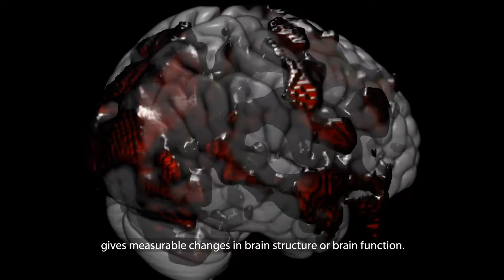B4DT - Combining treatment with research. Å kombinere behandling med forskning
Professors Gerd Kvale and Bjarne Hansen talk about how the treatment can help people with OCD and anxiety disorders, and how it can be combined with research. Associate professor and radiologist Olga Therese Ousdal explains how one can use brain imaging to understand how the treatment works.

Professorene Gerd Kvale og Bjarne Hansen forteller om hvordan behandlingen kan hjelpe mennesker med angst og OCD, og hvordan det kan kombineres med forskning. Førsteamanuensis og radiolog Olga Therese Ousdal forteller også hvordan vi kan bruke hjernavbildning for å forstå hvordan behandling virker.